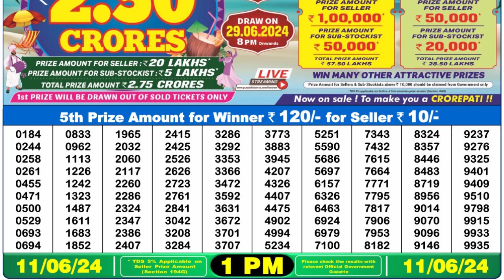Nagaland Lottery Sambad Live 1pm 11.06.24